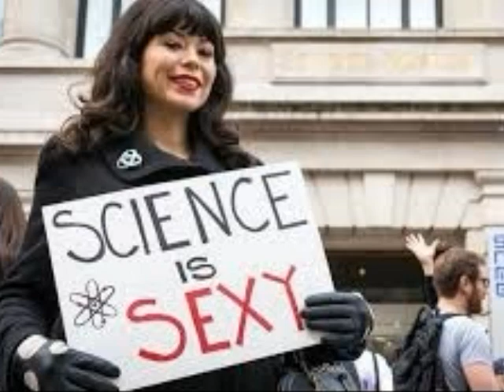sounds of niederrhein "march for science"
„Sounds of  niederrhein“ is a group of musicians from krefeld in western of germany near the nederlands.The lower rhine region is our homeland, so we play our music here and enjoy sharing music and minds with musicians from all over the world. You are welcome here! All rights of music by: sounds of niederrhein.